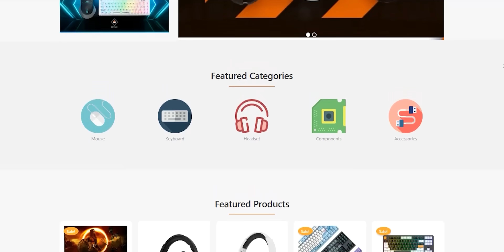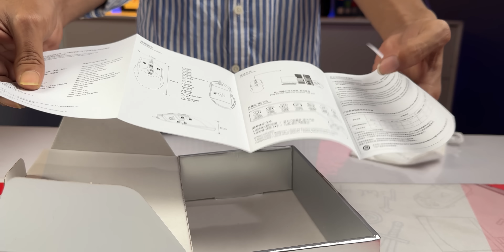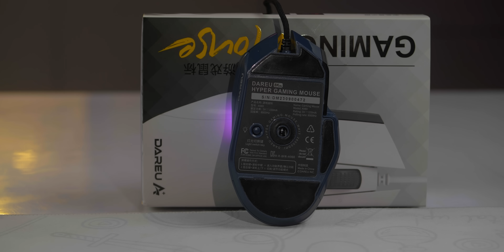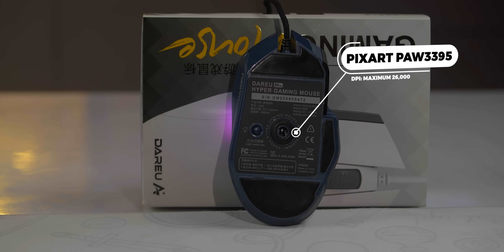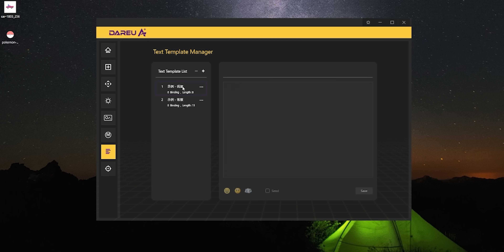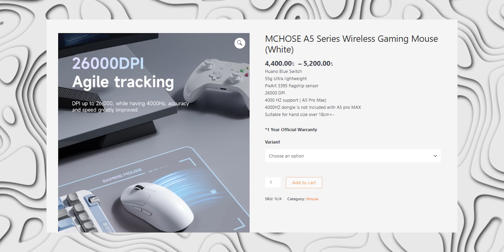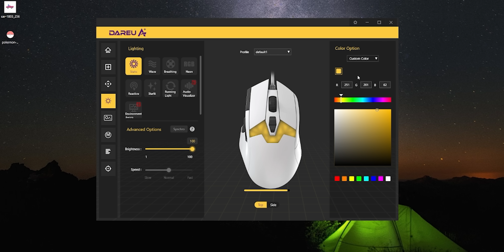ডিস্প্লে ফর ফ্লেক্স! Dareu A980 Gaming Mouse Review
Dareu A980 A wired gaming mouse with a display integrated into it.